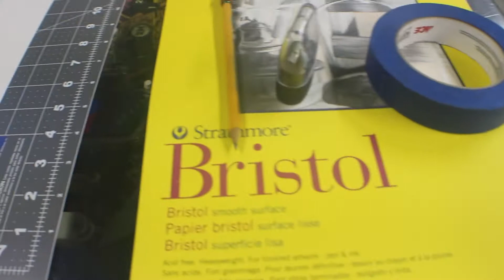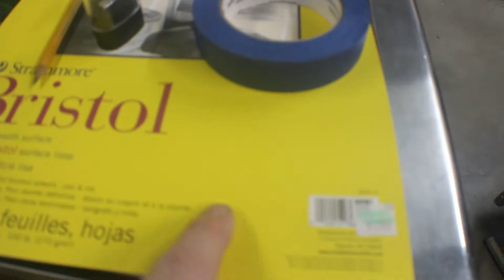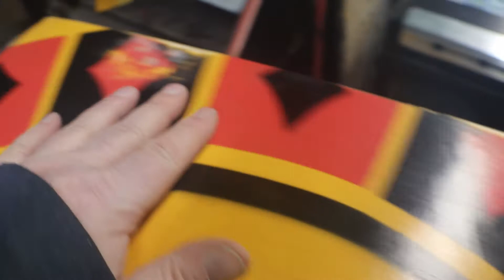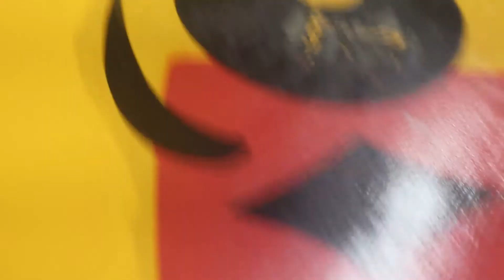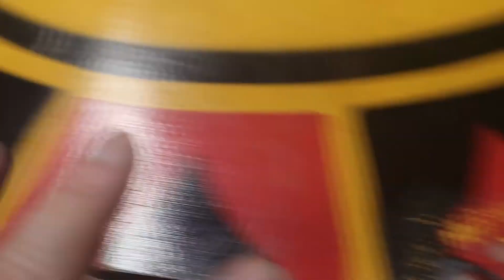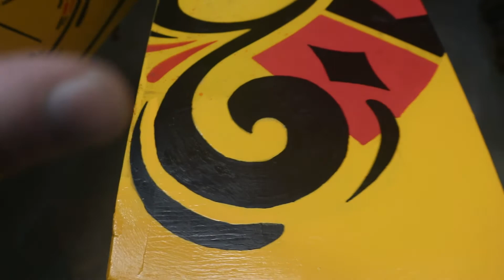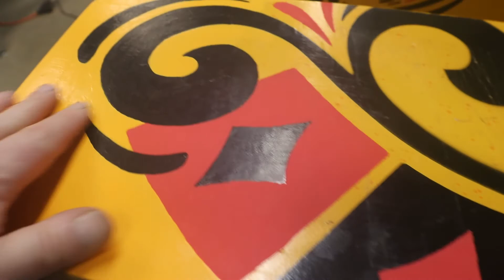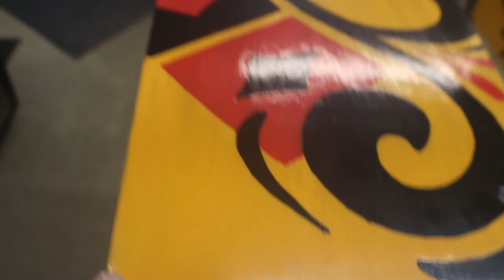Bodywork & Paint / 1973 Bally Monte Carlo Em Pinball Machine / Ep 7 Part 2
This helps keep my channel going. Time to finish up the bodywork and paint. This has been a long episode so we made it a two-parter.

Music and sound effects from Epidemic Music